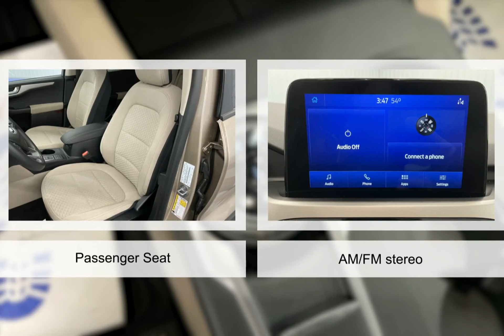2020 Ford Escape P7283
2020 Ford Escape P7283